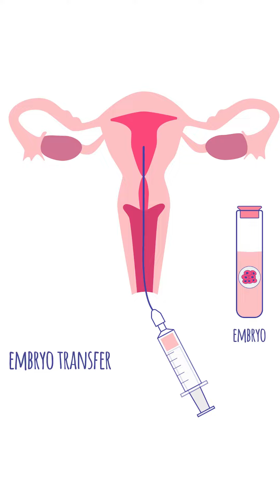क्या मोटापा से हो सकता है। IVF FAIL? Does Weight affect IVF Success? Dr Vaibhav Nadkarni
Are you struggling with IVF (In Vitro Fertilization) failure and wondering if your weight might be a contributing factor? Join us in this insightful video as Dr. Vaibhav Nadkarni sheds light on the intricate relationship between obesity and unsuccessful IVF outcomes.

🔍 Key Topics Covered:

Impact of Obesity on Fertility: Explore how excess weight can affect reproductive health and the intricacies of the IVF process.

Hormonal Imbalances: Dr. Nadkarni breaks down the hormonal imbalances associated with obesity and their potential impact on fertility treatments.

Quality of Eggs and Sperm: Understand how weight can influence the quality of eggs and sperm, crucial factors in the success of IVF.

Optimizing Lifestyle for IVF Success: Gain valuable insights into lifestyle modifications that can enhance your chances of a successful IVF cycle.

Expert Advice from Dr. Vaibhav Nadkarni: Benefit from the expertise of Dr. Nadkarni, who provides practical tips and guidance for individuals navigating the challenges of IVF amidst concerns about weight.

👨‍⚕️ About Dr. Vaibhav Nadkarni:

Dr. Vaibhav Nadkarni is a renowned fertility specialist . His commitment to patient care and comprehensive understanding of fertility issues make him a trusted authority in the field.

🤝 Connect with Dr. Vaibhav Nadkarni

If you're on a fertility journey and seeking answers, or if you're a healthcare professional wanting to broaden your knowledge, this video is a must-watch.

🎥 Watch Now and Take a Step Closer to Your IVF Success!

[Include video link]